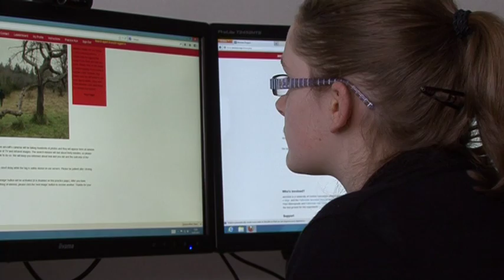AeroSee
AeroSee. UCLan's crowd source search and rescue application tested on an e-mig drone with Patterdale Mountain Rescue in the Lake District. Developed by Darren Ansell and Paul Egglestone of the Engineering Innovation Centre and the Media Innovation Studio at UCLan.